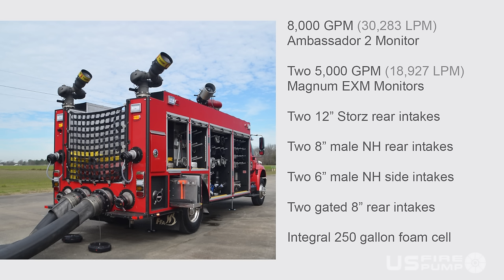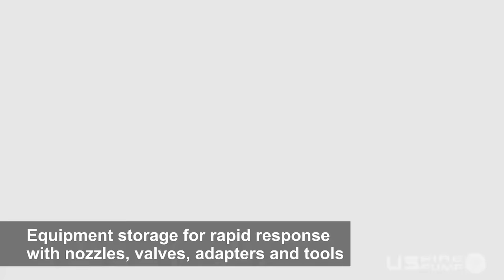Ferrara Deluge Truck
Bringing maximum water flow to any industrial fire, the Ferrara Deluge Truck is a quick attack truck that flows 18,000 GPM when hooked up to a high pressure water source such as a Mobile Pump Unit, Hydraulic Submersible Pump or an internal hydrant system.